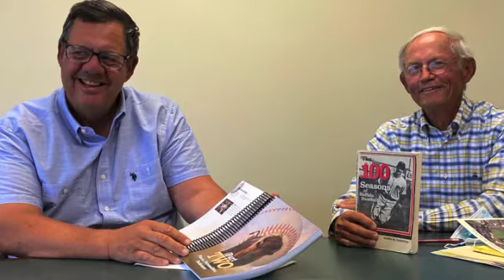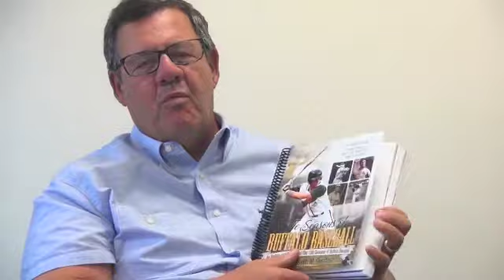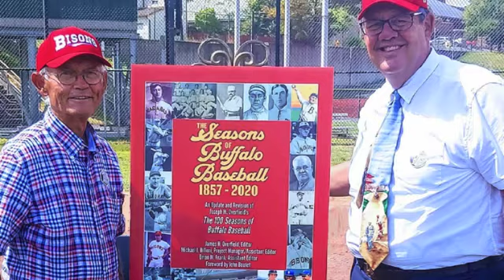Jim Overfield/Mike Billoni (2020) on "Seasons of Buffalo Baseball "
Aug. 20, 2020 interview and press conference with Jim Overfield , editor of the soon to be released "The Seasons of Buffalo Baseball 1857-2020." He was joined by collaborator Mike Billoni, former General Manager of the Buffalo Bisons.